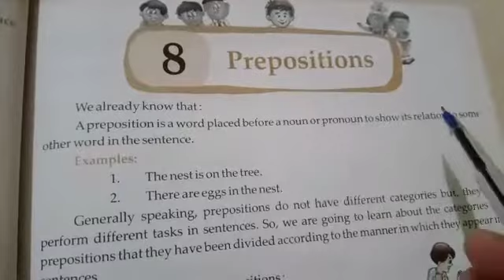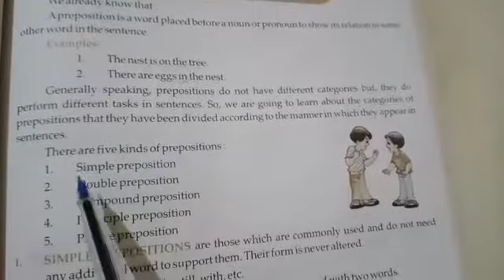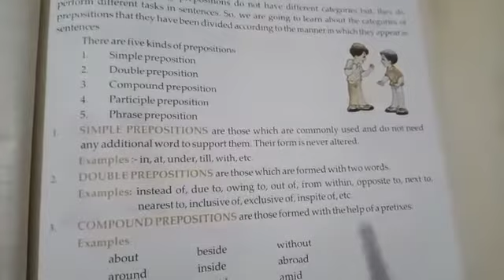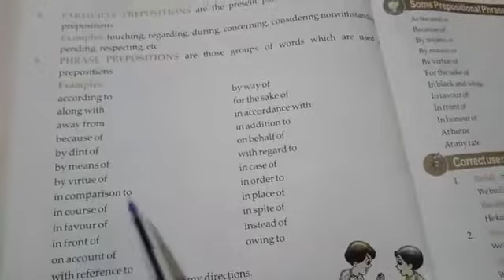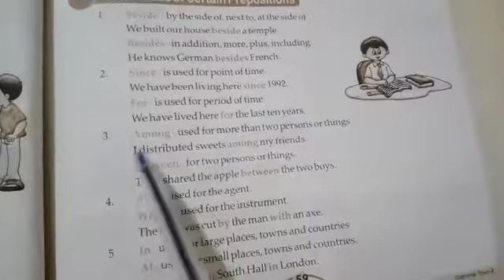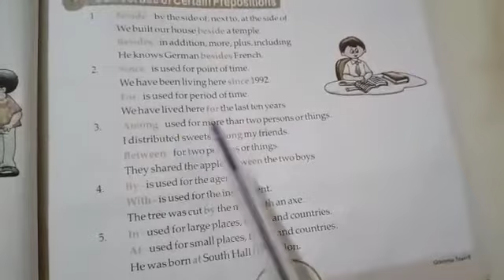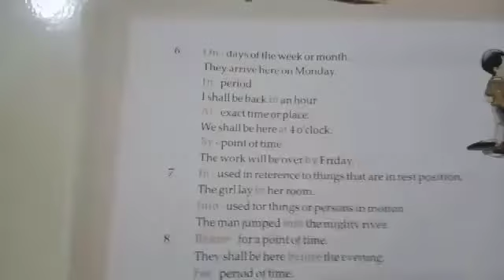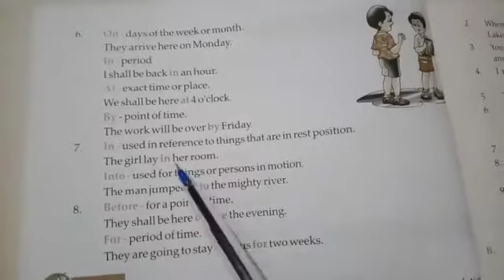English Grammar,Chapter -8, Prepositions